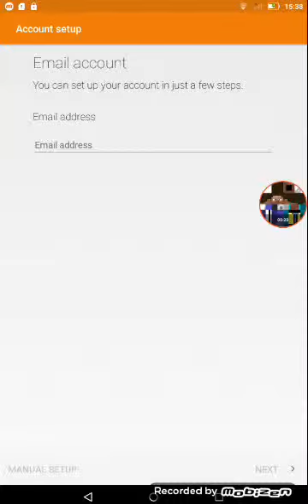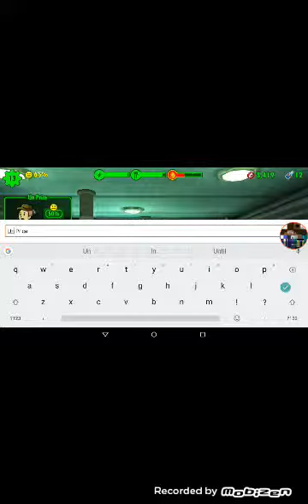Me and mothae are family